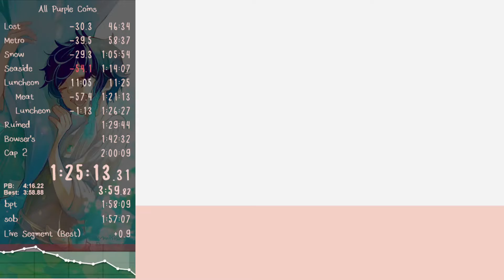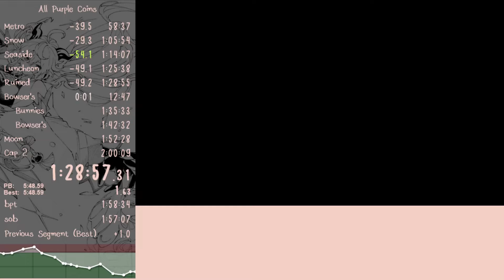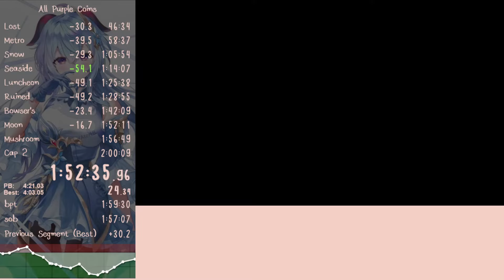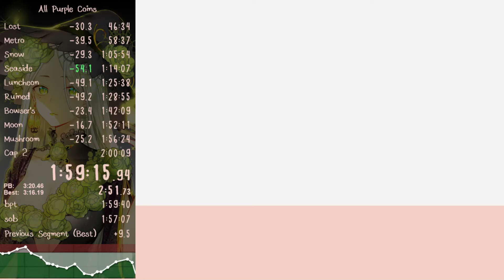All Purple Coins in 1:59:47